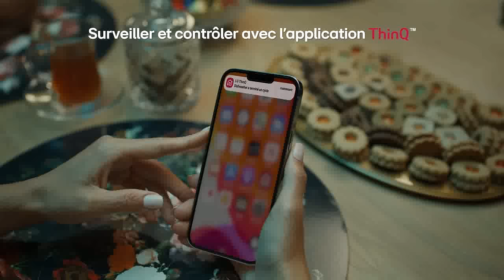غسالة الأطباق أل جي بالبخار مع تكنولوجيا QuadWash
Pendant le mois de ramadan  offrez à votre  famille  des plats sans égal et profitez  du calme  et du confort  .Le lave-vaisselle  LG  assure  la plus grande  propreté  pour votre  maison